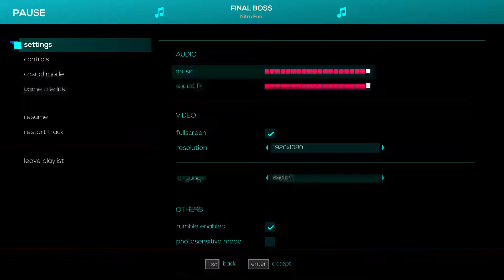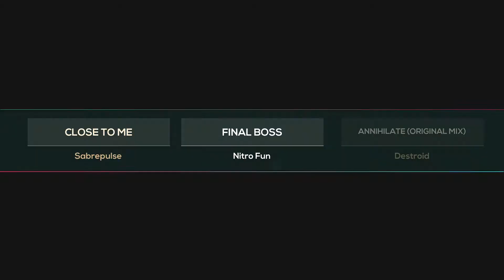Just Shapes & Beats 2 ||| more shapes and beats (off cam I GOT THE CAT)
I'm back to just shapes and beats